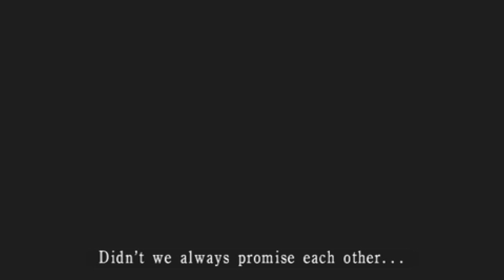Aki plays Fatal Frame 2 #1 | Welcome Back, Camera Obscura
It's back in our hands once again...

Fatal Frame II is set in the fictional Minakami (皆神?) region of Japan. While a dam is being planned for construction in a forest at this location in the game's present, the site is also home to Minakami Village (lit. "All God's Village"), a "[l]ost" settlement where the majority of the game takes place. The player learns that Minakami Village was host to the "Crimson Sacrifice Ritual", the failure of which caused the settlement to vanish—thus earning it the name "The Lost Village". In the game's present, there is an urban legend about the Lost Village, where people who become lost in the Minakami forest will become trapped forever in the village.

The protagonists of Fatal Frame II are Mio and Mayu Amakura, twin sisters who are visiting their favorite childhood playspot in Minakami before it is lost in the dam construction. The main antagonist is the vengeful spirit of Sae Kurosawa, the sole Twin Shrine Maiden sacrificed for the failed ritual. She yearns to reunite with her twin sister Yae, whom she mistakes Mio for, and uses Mayu to try and complete the ritual with her. Other characters include the spirit of Itsuki Tachibana, a young man who also mistakes Mio for Yae, but instead tries to help her and Mayu escape; and Seijiro Makabe, a folklorist who visited Minakami Village with a Camera Obscura prototype (the same camera Mio uses in the game) and his assistant, Ryozo Munakata.[20] Makabe later became a temporary sacrifice for the Abyss, known as a Kusabi (楔?). Although Mio and Mayu's story takes place after that of Miku Hinasaki, the events of Minakami Village occur before those of the Himuro mansion in the original game.

I stream on Twitch every Sunday!